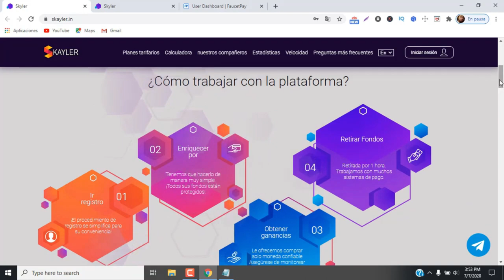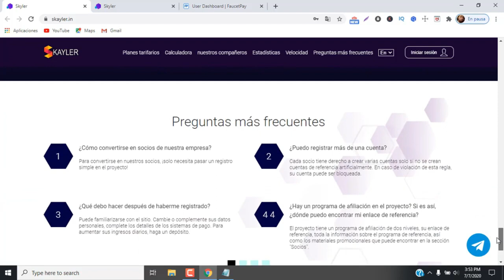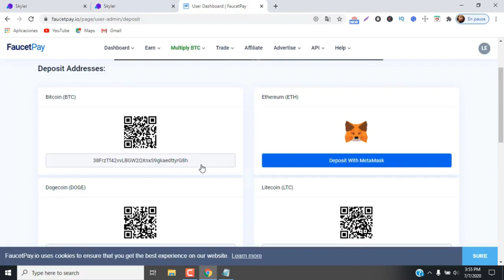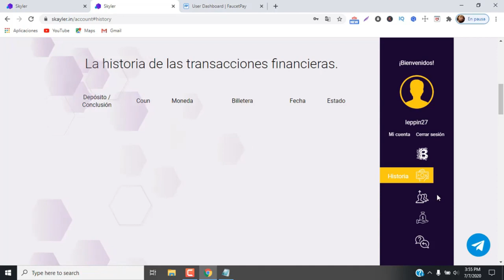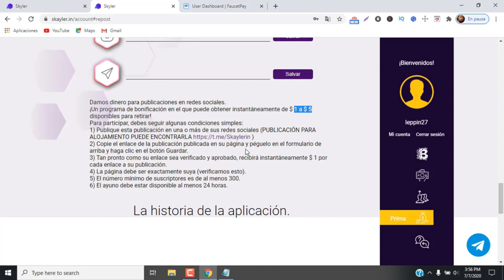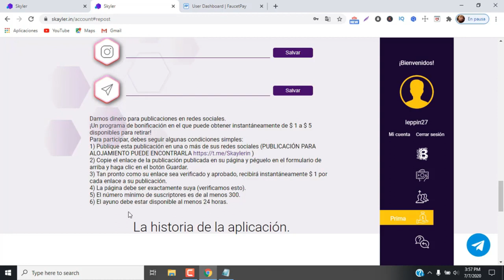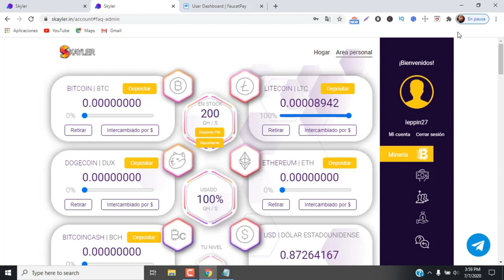Como ganar CRIPTOMONEDAS en automático | Minería con [Skayler]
Como ganar CRIPTOMONEDAS En automático | Minería con [Skayler]. Con esta pagina podrás minar   CRIPTOMONEDAS en automático de una forma muy fácil, hay opciones de minar BITCOIN, LITECOIN, DOGECOIN, BITCOINCASH y ETHEREUM, todo de forma automática sin que tengas que hacer nada.

Temática del canal:

✅Apps para ganar dinero en Internet
✅Paginas Web para ganar dinero en internet
✅SEO youtube

En este canal nos especializamos en paginas web para ganar dinero,
Apps de celular para ganar dinero, consejos de Youtube y uno que otro
tutorial sobre como utilizar algunos programas de edición.
Prometemos estar al dia y traerte lo mejor de Internet para ganar dinero desde casa.

Los vídeos de sin jefe sin estrés tratan de temáticas como: ganar dinero rápido con una serie
de estrategias, Ideas para ganar dinero desde casa, Aplicaciones que te permiten ganar
Dinero a Paypal gratis, formas de ganar dinero rápido, tenemos una selección de las mejores
aplicación para ganar dinero, y siempre estamos buscando las mejores opciones para ganar